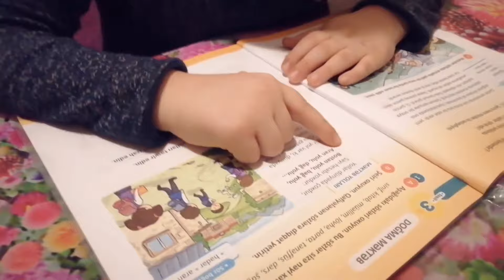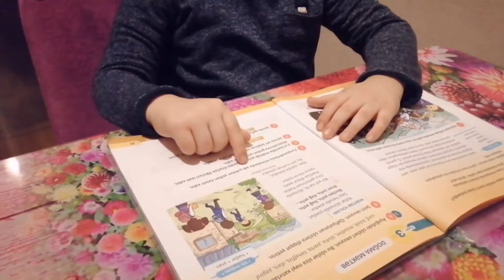Vlog 56🟡xaş bişirdim🐑dadlı kənd çolpası bişirdim və başqa nələr etdim@menimgozelailem